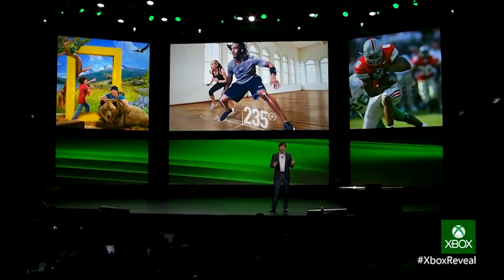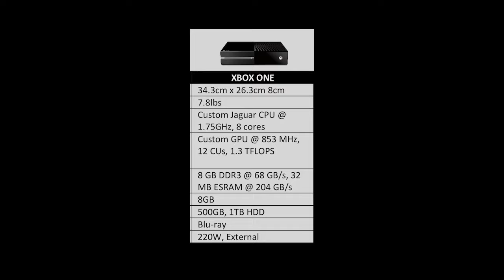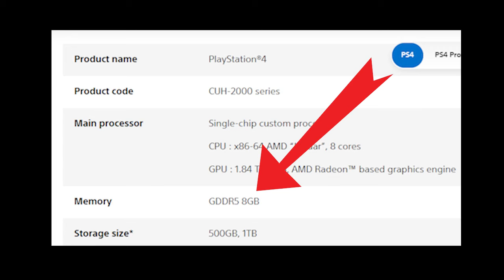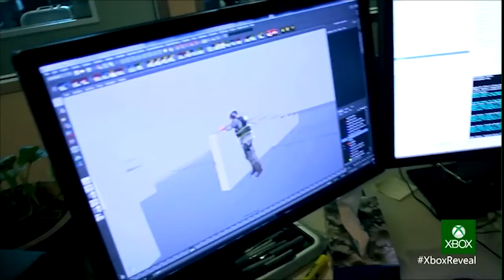A Rant About Xbox One's Hardware Woes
It can be hard to read the tea leaves, and decide what kind of hardware goes into a game console, years before it is released. Microsoft just got this one wrong.